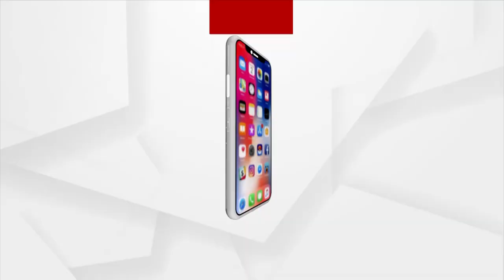Ganesh Chaturthi 2023 | Mahadev Youth Club Makes Idol Of Cashew Nut In Bhubaneswar | Argus News